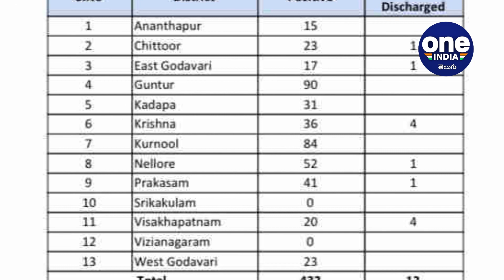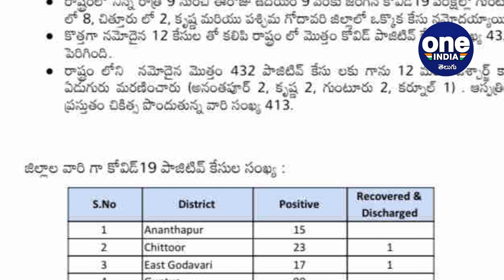Coronavirus In AP: 12 New Cases, Total 432, Main In 4 Districts | Oneindia Telugu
12 new coronavirus cases reported in the state of Andhra Pradesh on Monday. Total number of cases in the state increased to 432. Newly Guntur 8, Chittoor 2, Krishna 1, West Godavari 1 cases have reported in the State.

రాష్ట్రంలో కరోనా వైరస్ విజృంభణ కొనసాగుతోంది. రెండుచోట్ల మినహా రాష్ట్రంలోని అన్ని జిల్లాాల్లోని తిష్టవేసకుని కూర్చున్న ఈ వైరస్ వ్యాప్తి చెందుతూనే ఉంది. కొత్తగా రాష్ట్రంలో మరో 12 కరోనా వైరస్ పాజిటివ్ కేసులు నమోదు అయ్యాయి. వైద్య, ఆరోగ్య మంత్రిత్వ శాఖ అధికారులు సోమవారం ఉదయం ఈ మేరకు హెల్త్ బులెటిన్‌ను విడుదల చేశారు. కొత్తగా నమోదైన వాటితో కలిపి రాష్ట్రంలో నమోదైన మొత్తం పాజిటివ్ కేసుల సంఖ్య 432కు చేరింది.